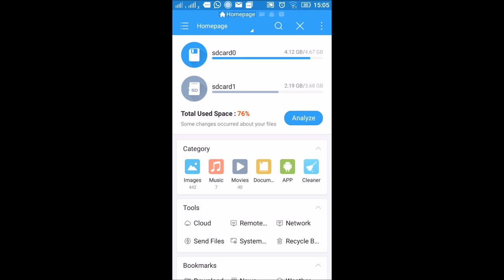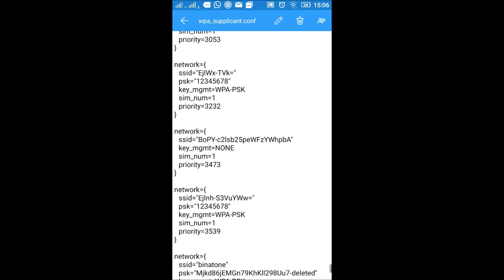check wifi password in andriod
wifi password in mobile